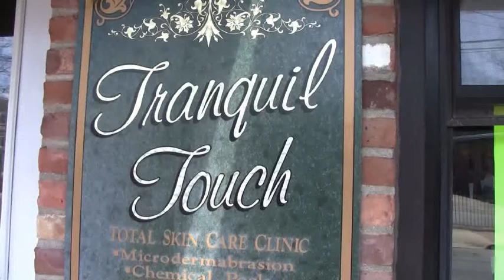Certified Organic Soothing Mask help fight Rosacea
Janice from "Tranquil Touch" (skin care clinic) in Amityville, explains that the Miessence Certified Organic (and Gluten Free) Soothing mask, is very efficient against Rosacea.